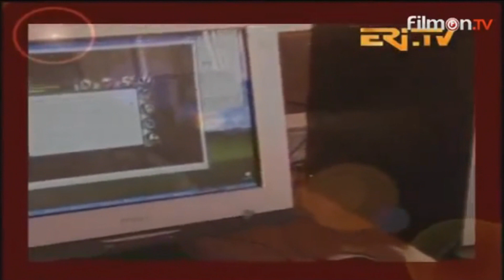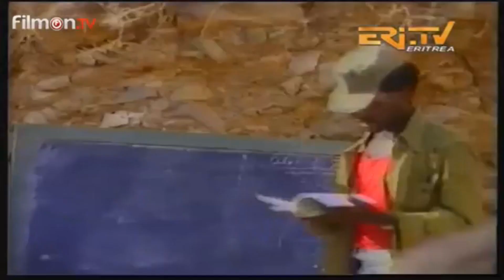Tedros Hagos | ንእስነት | Eritrean Music 2017